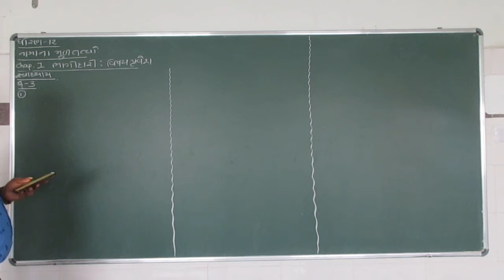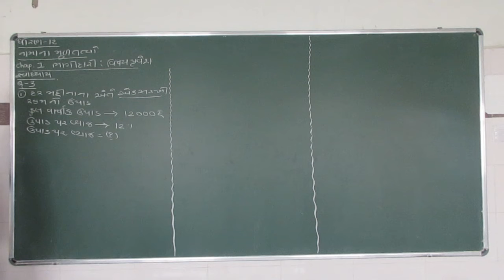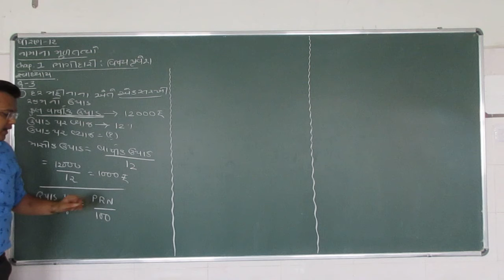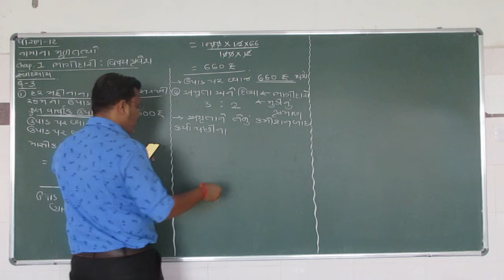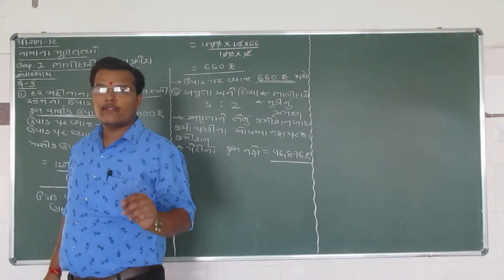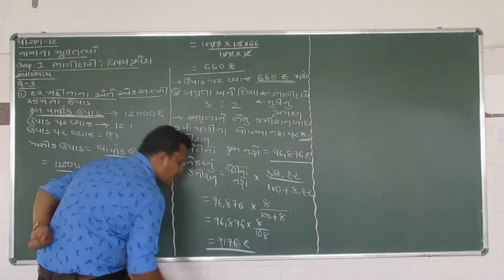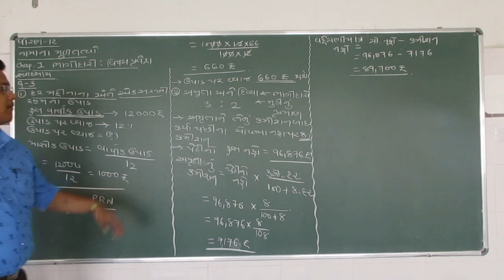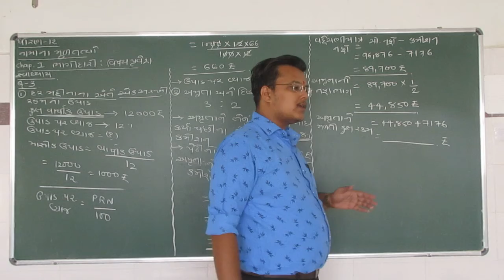ધોરણ 12 | નામાના મૂળતત્વો | પ્રકરણ1 |ભાગીદારી : વિષયપ્રવેશ | સ્વા. પ્રશ્ન 3 | દાખલા નં 1 & 2 | ભાગ 4